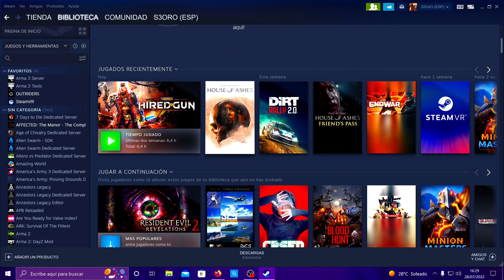🔴Directo Resubido 🎮Necromunda Hired Gun🎮💥Cold Black💥3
Surca un mar de crimen y corrupción y equilibra el violento ecosistema de Necromunda como un cazarrecompensas sin piedad. La paga está bien, el perro es leal y puedes confiar en tu arma, pero ¿sobrevivirás la cacería? Necromunda: Hired Gun es un FPS indie violento y trepidante ambientado en los confines más oscuros de la ciudad colmena más infame de Warhammer 40 000.

Por el precio justo, elimina a las bandas y mutantes más abyectos. Tu armería es un arsenal en expansión. Tu cuerpo está mejorado con docenas de aumentos personalizables para correr por las paredes y saltar precipicios. Tu cibermastín rastreará y matará enemigos por ti, y tu rezón te permite atravesar entornos masivos de forma ágil y veloz.

💻COMPONENTES PC💻

🔶Placa Base
➜ Asus ROG Maximus IX Formula

🔶Intel Core
➜ I7-7700K 4.2GHz BOX Ove

🔶Disipador
➜ Cooler Master V8 V2

🔶Disco duro
➜ WD Gold 4TB SATA3

🔶RAM
➜ Kingston HyperX Savage DDR4 3000 PC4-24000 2x8GB 16GB CL15

🔶Tarjeta Grafica
➜ Gigabyte GeForce RTX 3080 Ti GAMING OC 12GB GDDR6X

🔶Ventilacion
➜ Corsair ML140 Pro Levitación Magnética 140mm

🔶Caja
➜ Cooler Master CM Storm Trooper

🔶Fuente alimentacion
➜ Antec Signature 1000W 80 Plus Platinum Modular

🎮PERIFERICOS🎮

🔶TV
➜ Samsung smart tv 32 4K

🔶Teclado
➜ Krom Kritic Kit Gaming RGB Teclado

🔶Cascos con Microfono
➜ Logitech Pro X
➜Asus Strix 7.1

🔶Microfono Independiente
➜ Mars Gaming MMICKIT

🔶Realidad Virtual
➜ HTC VIVE

🔶Gamepads/Mandos
➜ MSI Force GC30 Gamepad Wireless

🔶Conduccion
➜Next Level Racing - Next Level Racing Wheel Stand 2.0

🔶Aviacion
➜ Logitech Pro Flight Yoke System
➜Logitech Attack 3

🔶Silla Gaming
➜Furgle Silla para Juegos

🔶Sofa Gaming
➜COUGAR Gaming Rangers

¡Gracias por verme y que tengas un día increíble!